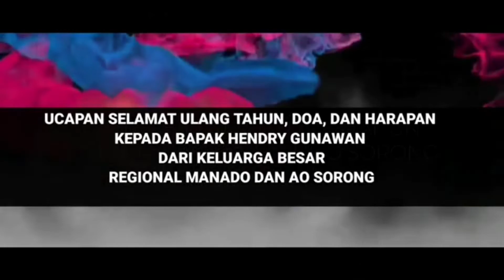Video kreatif ucapan ulang tahun kepada orang tua (pemiliki stockiest Cahaya Surya Nabire)